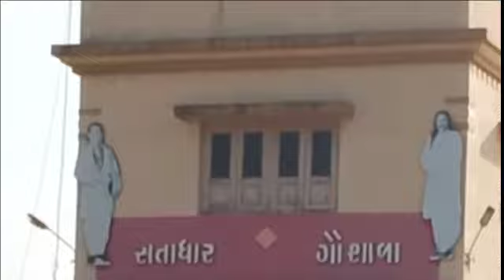gujarat satadhar and bilkha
Second most liked instagram hashtags used with vlogging

Hashtag report
TOP 10 VLOGGING HASHTAGS
Best vlogging hashtags popular on Instagram, Twitter, Facebook, Tumblr:

vlogging - 29%
vlogger - 14%
vlog - 13%
youtuber - 6%
vlogs - 6%
vloggers - 6%
vloggerlife - 6%
blogger - 4%
vloglife - 4%

View instagram photos and videos for vlogging